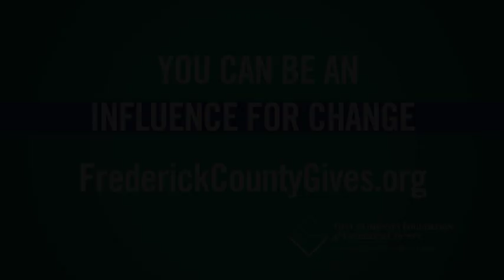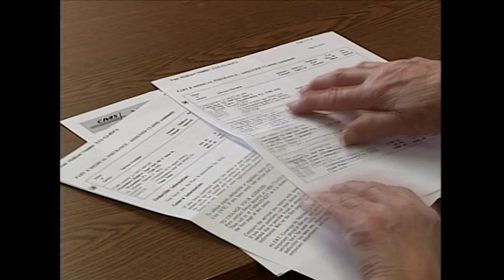Contemporary Retirement Program 1044 04 28 19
GUESTS: R. Thomas Murphy;  Heather Wincovitch (Star Community); Carolyn True (Frederick COA); Pete Alexander (CPA)